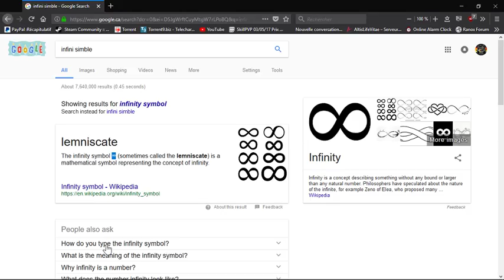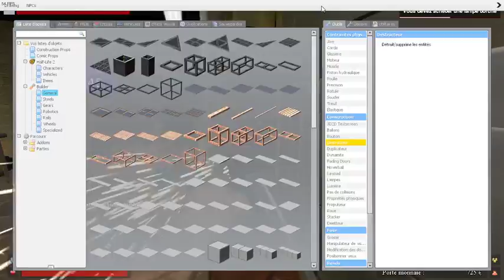[FR] Ranox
Live Detente